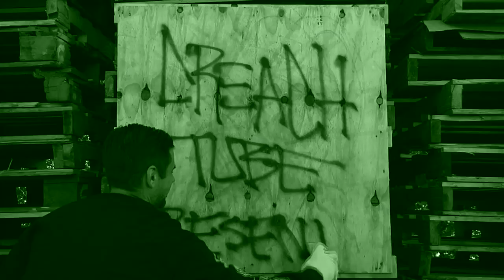In the Park: Peter Raffin for Creature Skateboards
Creature Fiend Peter Raffin (@jeetlejuice) hits up one of his local TF's in San Jose, Red Park, for this installment of In The Park. Peep more Raffin and In The Parks on the Creach Tube channel

Fiend: Peter Raffin (@jeetlejuice)
Filmed By: Kevin Calderwood (@lamb_handle)